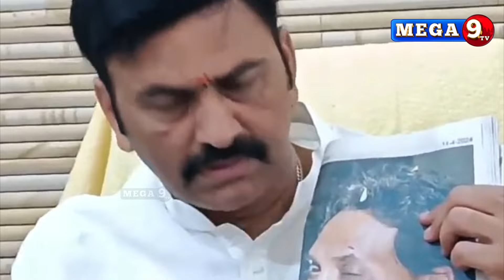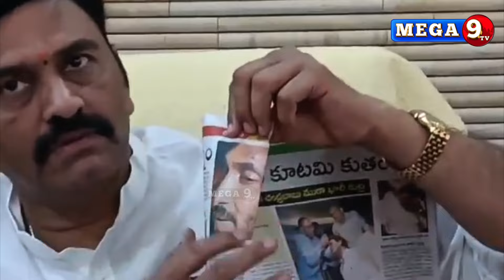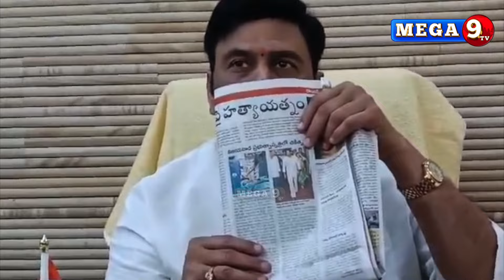RRR sensational comments on the attack on CM Jagan || Mega9tv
జగన్పై దాడి నేను ఖండిస్తున్నాను కానీ కొన్ని అనుమానాలు ఉన్నాయి నాటకమా బూటకమా ,??ఎంపీ రఘురామకృష్ణరాజు

సీఎం జగన్పై జరిగిన దాడి ఓ బూటకమని ఎంపీ రఘురామకృష్ణరాజు విమర్శించారు. ప.గో జిల్లా కాళ్ల మండలం పెదమిరంలో రఘురామ మీడియాతో మాట్లాడారు. 'రాజకీయాల్లో ఇలాంటి దాడులు ఉండకూడదనేదే అందరి మాట. నా మాటా అదే. అయితే.. జగన్పై జరిగిన దాడిలో నాకు కొన్ని అనుమానాలు ఉన్నాయి. సరిగా ఆ టైంలో లైట్స్ ఆఫ్ కావడం.. ఛానల్ లైవ్ కూడా లేకపోవడం.. అంతలోనే రాయి తగలడం.. ఇవన్ని చూస్తే అదిఓ బూటకమని నాకు అనిపిస్తోంది' అని అన్నారు.